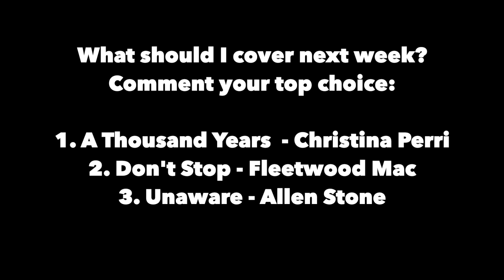Covers Off The Street: Cover #1 "One Hand In My Pocket" - Sarah Lightman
Watch the till the end to hear how you can help me choose the next song!

The instrumental in the video is from my song "Until I See You Again Ft. WOLVES." I DO own the rights to that instrumental and song. It's available on all popular music outlets.

Socials + Streaming:
Tiktik: @SarahLightman
Periscope/Twitch: @SarahLightman

Track my live shows on Bandsintown + Songkick

Original music available on all popular music platforms such as Spotify, Apple, iTunes, Amazon, Pandora, Bandcamp, Google Play, etc.

Gear:
Editor: Sarah Lightman - iMovie
Camera: iPhone XR - 4K setting
Clip-on Lavalier Microphone: Saramonic LavMicro U1A
Lighting + Tripod: UBeesize - 10" Selfie Led Ring Light with 50" Extendable Tripod Stand & Flexible Phone Holder
Guitar: Luna Guitar - Fauna Dragonfly A/E - Trans Teal